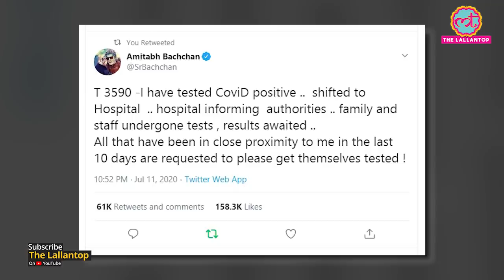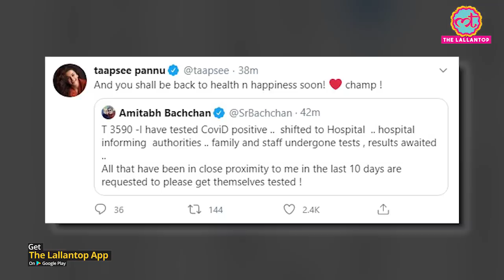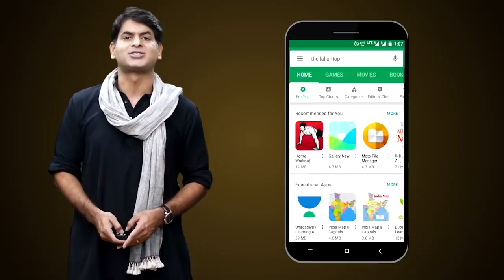Amitabh Bachchan Tests Positive For COVID - 19, Admitted In Nanavati Hospital | Amitabh Coronavirus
Superstar Amitabh Bachchan tested positive for coronavirus. He has been shifted to the Nanavati Hospital Mumbai. First, the news flashed on some tv channels. Then the actor informed himself on twitter. Many Bollywood celebrities along with common people are praying for his speedy recovery.